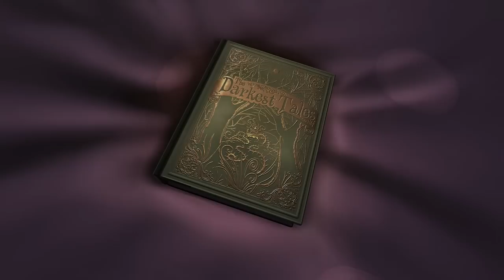МИШАНЯ ПРОТИВ ТЁМНОЙ СКАЗКИ The Darkest Tales — Into The Nightmare